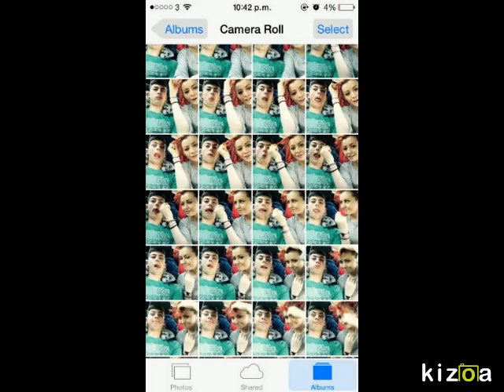Kizoa Video Maker: No title